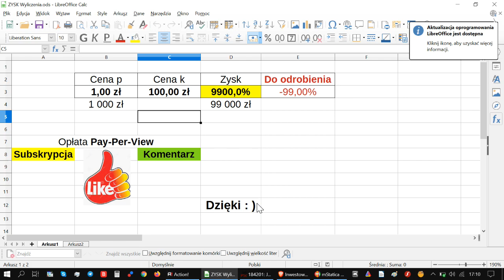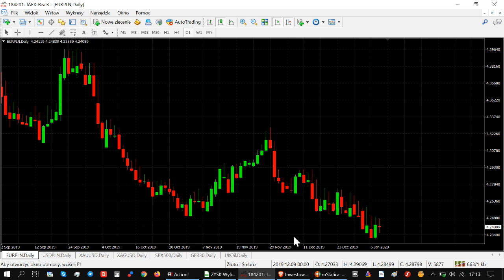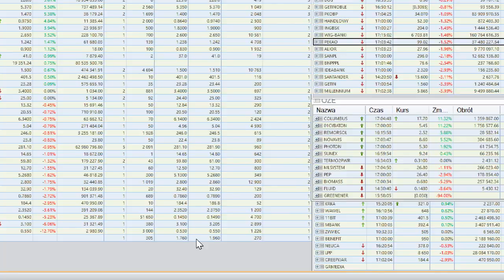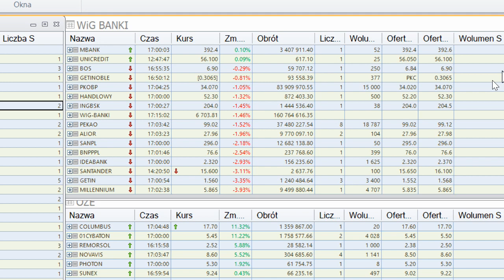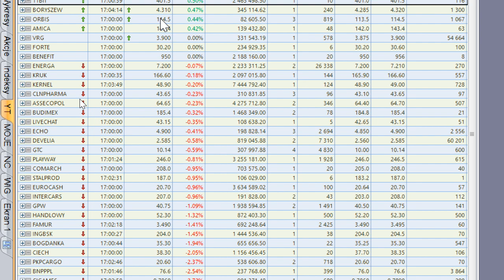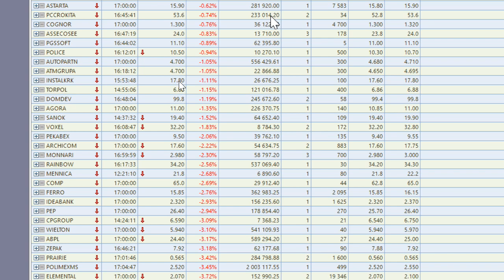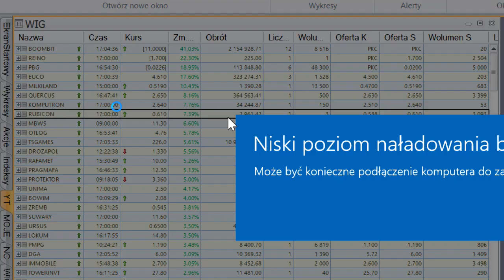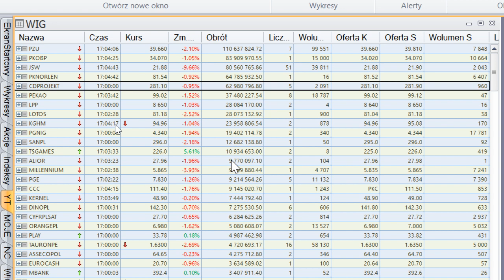BOOMBIT Mega Wzrosty! Plantwear kosmiczny Debiut na newconnect! JSW Spadki. Złoto i Srebro Spadki.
Plantwear mocno debiutuje na newconnect zaliczając ponad 72% wzrostu. Spółka jest producentem drewnianych zegarków, okularów, biżuterii i akcesoriów.
Gaming nie daje o sobie zapomnieć i tu Carbonstu i Boombit liderem wzrostów z NewConnect.
Po informacjach płynących z Iranu na rynkach mocne oberwanie co widać po kursach poszczególnych walorów.
Złoto i Srebro po mocnym wystrzale korygują.
DAX razem z SP500 mocno rośnie.

Wig20 razem z mniejszymi indeksami mWIG40, sWig80 spadki.
JSW traci najwięcej na Wig20.
PZU liderem Obrotów na WIG20 a po drugiej stronie jest Mbank.
Dolar i Euro mocne wzrosty a złotówka się osłabia ?
BITCOIN z ceną ponad 8300 $ co to oznacza ?
Indeks strachu pozytywnie nie wzbudza emocji inwestorów w krypto - czy to dobry moment na zakupy kryptowalut?

Wchodzimy w okres jesienny czy to pozytywny sygnał dla rynków ?
Krach na giełdzie zatrzymany ?
Gaming na GPW trzyma się mocno. CDProjekt dziś kosztuje 281,1 zł przy niskim obrocie.

inwestowanie na giełdzie stwarza każdego dnia okazję.
GPW przez 8 godzin dziennie otwiera przed Tobą możliwość stania się inwestorem. Pamiętaj że Informację szarpią ceną kursu akcji.
Kolejny dzień z rzędu możemy obserwować że polski rynek giełdowy jest płynny i w zależności od wielkości twojego portfela znajdziesz spokojne branże czy grono spółek które godne są twojej uwagi.